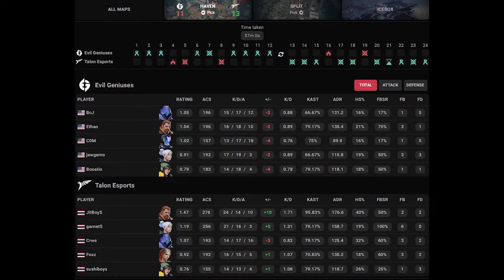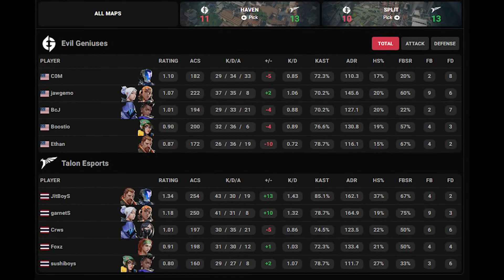LOSER OUT! Evil Geniuses vs Talon Esports HIGHLIGHTS ｜ VCT 2023 LOCK⧸⧸IN São Paulo ｜ VALORANT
Welcome to the Top Valorant Moments & highlights channel  - The best Fail, Funny & Epic moments! Read below with information on how to submit YOUR clips and have a chance at winning a Battle pass! Read below to find out how to submit your clip!